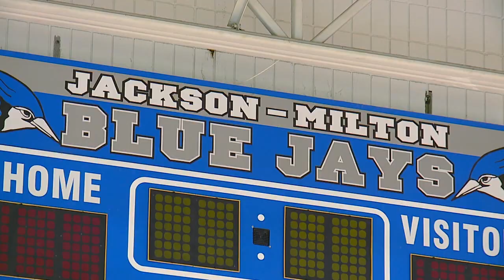Halloween kindergarten twins - Shot and edited by David Bradford